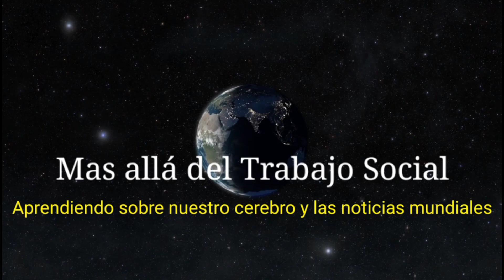Extraño Fenómeno OVNI De Luz Roja Captada en México, Septiembre 2021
Saludos y bienvenidos a Mas  allá del Trabajo Social